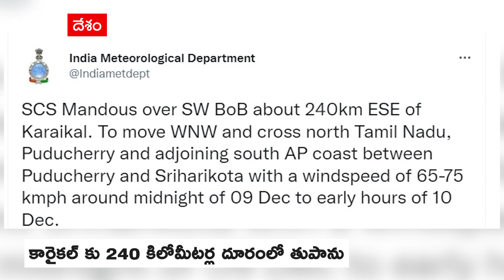cyclone mandous update : తమిళనాడును వణికిస్తున్న పెనుతుపాను మాండూస్ | ABP Desam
తమిళనాడులో మాండూస్ తుపాను తీవ్ర ప్రభావం చూపిస్తోంది. ప్రస్తుతం కారైకల్ కు 240 కిలోమీటర్ల దూరంలో ఉన్న మాండూస్ తుపాను పెను తుపాను గా మారినట్లు భారత వాతావరణ శాఖ ప్రకటించింది.